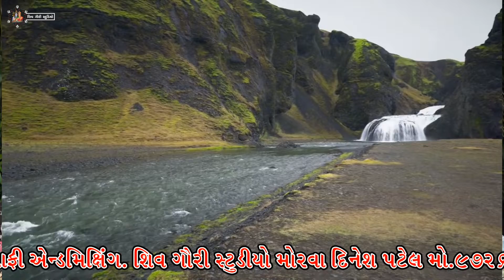08 || એવી પ્યાલી પીધી મે તો સદગુરૂના હાથે || પ.પૂ.સંતોષ દાસ સાહેબ બાપુ || Evi Pyali Me To Pidhi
* પ.પૂ.સંતોષ દાસ સાહેબ બાપુ ના મુખે પ્રાચીન ભજન

      ભાગ=08

* ભજન= પ્યાલી પીધી સદગુરૂ ના હાથે

* સહયોગ=પ.પૂહરિચણ દાસજી સાહેબ બાપુ & ગૌરાંગ બારોટ

* TABALA = SHUNIL BAROT
* BENJO = ROSHAN PATEL

* VIDEOGRAPHY

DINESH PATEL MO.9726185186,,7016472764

*LIKE SHER કૉમેન્ટ્સ